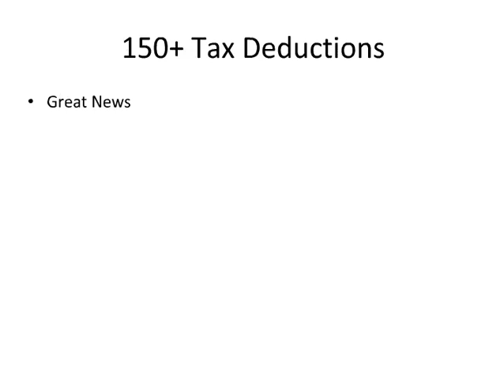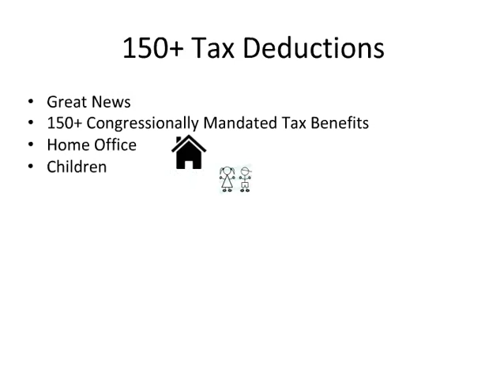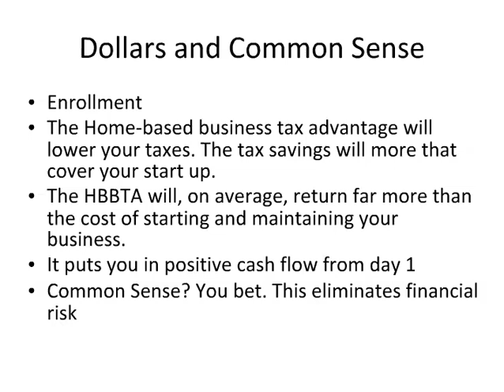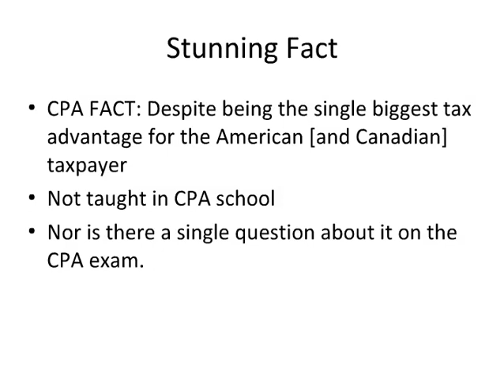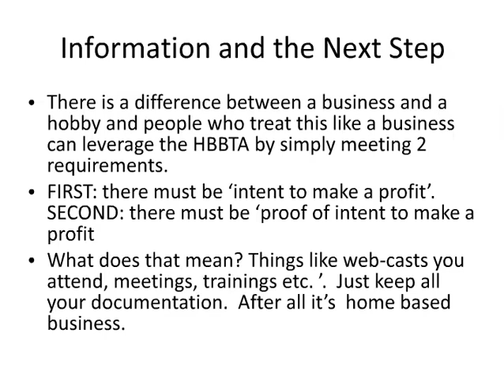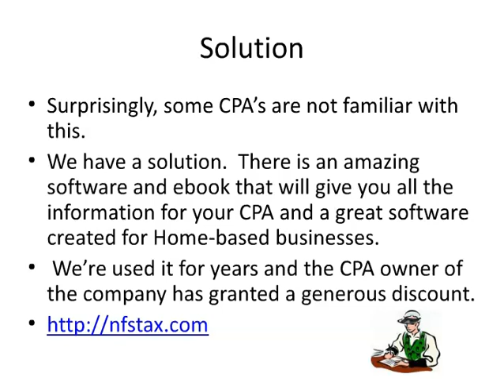Do You Know About Government Funding For Your Biz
Check out the free network Marketing training and Network Marketing skills This free network training and marketing skills are invaluable to you as a network marketer.  Mark Januszewski will show you tons of skills and how to acquire 5000+ names for free.  Names in your neighborhood of people who are waiting for you to call.  This is the Virtual Diamond Mind free networking skill.

Mark knows you need the mlm skills and network marketing skills to have mlm success and Network marketing success.  Home based business success and earn income from home is easy if you have the multi level marketing skills and multi level marketing success will happen for you.  Use Mark Januszewski, The World’s Laziest Networkers and Best Selling Author mlm success to grow your business and find all the leads you need.

Do You Want to take a step into the #1 Online Network Marketing Training on the earth?! Training for Network Marketers Check out the free network Marketing training and Network Marketing skills This free network training and marketing skills are invaluable to you as a network marketer. Mark Januszewski will show you tons of skills and how to acquire 5000+ names for free. Names in your neighborhood of people who are waiting for you to call.

This is the Virtual Diamond Mind free networking skill. Mark knows you need Network Marketing skills to have MLM success and Network marketing success. Home-based business success and earn income from home is easy if you have the multi-level marketing skills and multi-level marketing success will happen for you. Use Mark Januszewski, The World’s Laziest Networkers and Best-Selling Author MLM success to grow your business and find all the leads you need.

Blog Get Your 11 FREE Skills Today! Experience Growth Immediately!

Noted Author: • “Standing Tall: Acquiring the 13 Riches of Life Effortlessly.”

“Joey the Giraffe Stands Tall.” "What Am I Worth" and "What Am I Worth" Coloring Book

About Mark Januszewski Mark Januszewski - The World's Laziest Networker (A.K.A. “The Greatest Networker in the World”) .

Mark failed 5 times in network marketing, stepped away from the industry before returning to the networking industry due to a 50% pay cut in 1993.
What followed was a very successful run with Market America. “We were in the top 50 earners and ‘retired’ in 1997, collecting residuals for more than 12 years.”

• Named Trainer of the Year in 1998 from 80,000 candidates.
• At MBC Mark hit Diamond, Top Pin Level in record time, 4 months, while still cashing checks at Market America.
• He built 3 other companies to top-tier pin, collecting from 4 MLMs at once.
• Joined XanGo in 2004 within 12 months hit 100K Select, climbing into the top 50 earners from over 1.25 million reps worldwide.
• All six successful runs were built from scratch, never “herding” reps from deal-to-deal.
• In 2010 Mark released all network marketing interests and began consulting for that industry.
 • Today? Semi-retired and living beachfront in Kalaheo, Kauai, the western most island in the Hawaiian archipelago.
• Author of the upcoming controversial book, “Taking Charge, Ending the Self-help Hustle and Heartache.” “Here’s the important part, in each new venture we have never taken anyone one with us, each organization is built from scratch. “ Successful Network Marketer for over 20 years.
 Love the industry, hate the rip off artists. Let's tell the truth.

Dual degree, English & Education Trained by W. Clement Stone (The Greatest Salesman in the World, by Og Mandino was dedicated to W. Clement Stone) “Not many self-appointed gurus can claim this!”